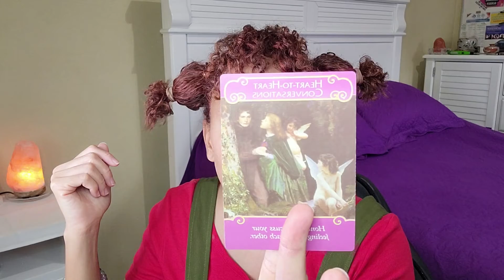VENUS IN AQUARIUS "MAKING DECISIONS ON RELATIONSHIPS.SINGLE-DO I WANT THIS? COUPLES-DIVORCE?" OCT 21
VENUS IN AQUARIUS ♒🏺 ABUNDANCE reading.
"MAKING DECISIONS ON RELATIONSHIPS.SINGLE-DO I WANT THIS? COUPLES-DIVORCE?"

🔮Use this Free Natal Chart To Find Your VENUS sign.

🔮THIS IS A TIMELESS TAROT READING FOR THE VENUS SIGN of AQUARIUS ♒🏺 Remember that energy is fluid and not everything may resonate.

🔮Welcome and thanks for visiting my channel! I hope to help you grow and find abundance in all areas of your life.

Please do not send the money for a reading until you have emailed me.

THE HONEST TRUTH TAROT
MONEY MAGIC MANIFESTATION
THE HIDDEN TRUTH ORACLE
DIVINE ESSENTIALS COUNTERPARTS ORACLE

🔮I appreciate all of you and am constantly sending you love  ❤️💙💚💛💜

🔮  A little bit about Me -  I am a Taurus Sun 🌞and Taurus Venus💗. Most of my chart is Earth 🌴🌳based and therefore I ground, shield, reiki and meditate everyday.  🧿🧘🏼‍♀️